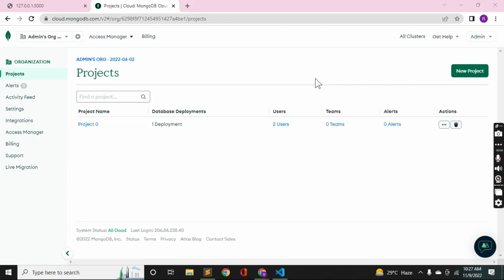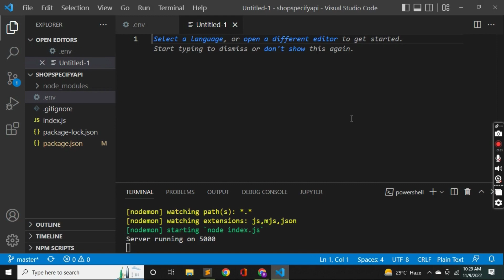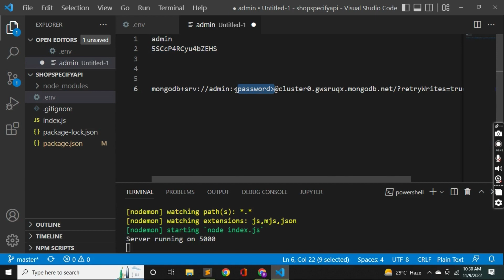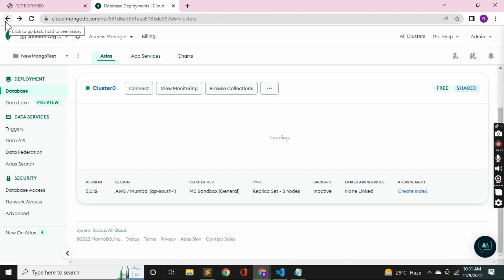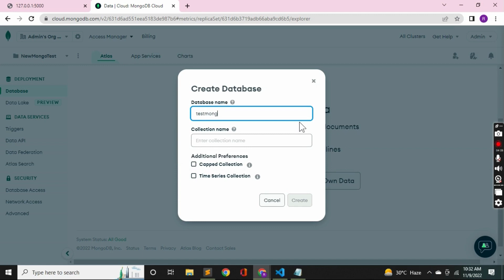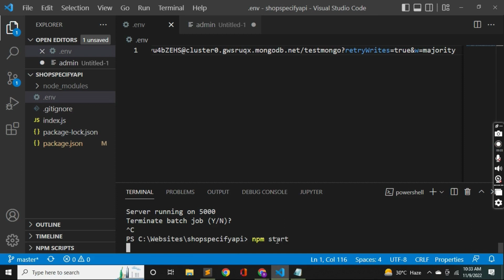How to connect MongoDB Atlas using Mongoose and Nodejs | Node.js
In this video, I will show you how to create project and cluster with database and it's collection in MongoDB using Node.js

Connect with VirtualCode4U on social media for the latest videos, offers, jobs and much more: